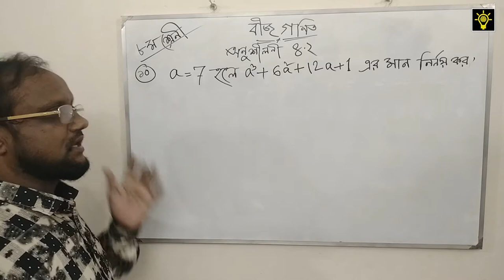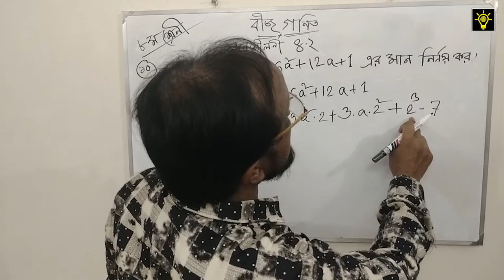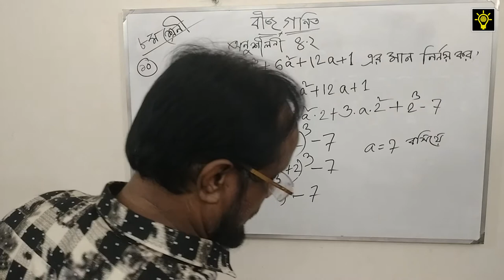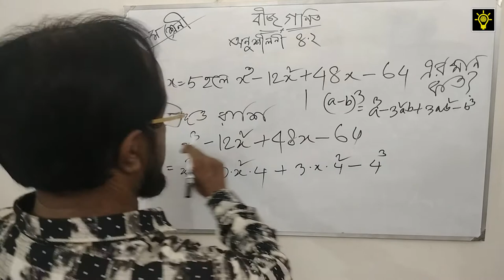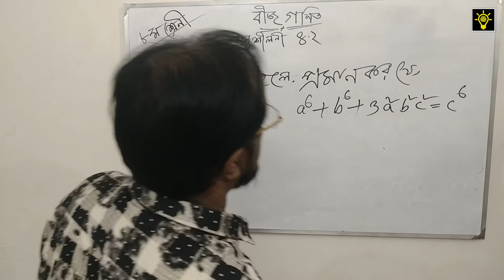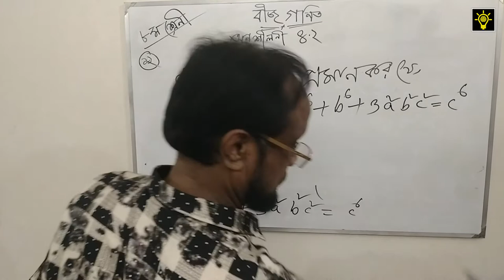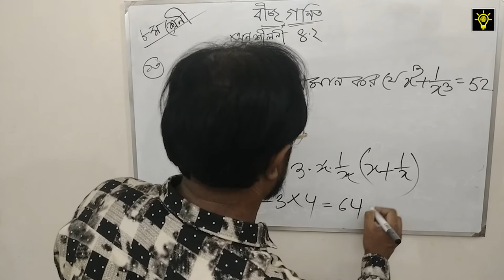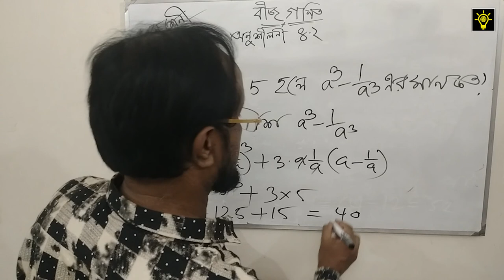Class 8 | Math | Chapter 4 | বীজগনিতীয় সুত্রাবলি ও প্রয়োগ | Lecture - 9